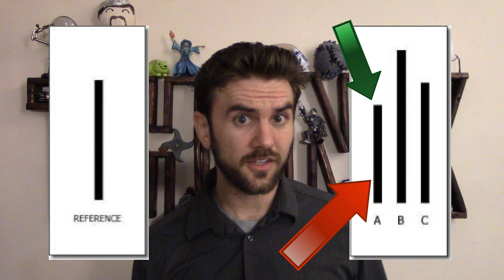61. On Nonconformity | THUNK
Unity is strength, but sometimes it leads to mobs or worse. Learn how to fight your brain's urge to conform!

Asch's Paper "Effects of group pressure upon the modification and distortion of judgments."

Weaver's Paper "Inferring the Popularity of an Opinion From Its Familiarity: A Repetitive Voice Can Sound Like a Chorus"